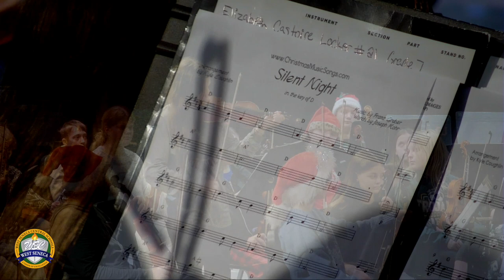EM 7th Grade Holiday Livestream 2022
The 7th grade Orchestra presents their Holiday Livestream.